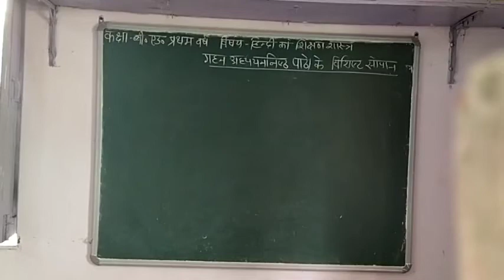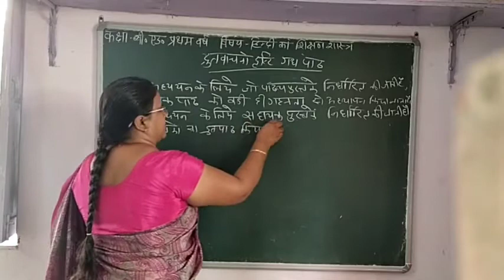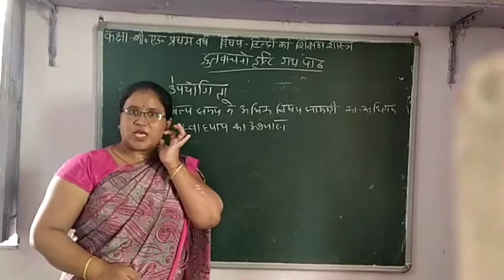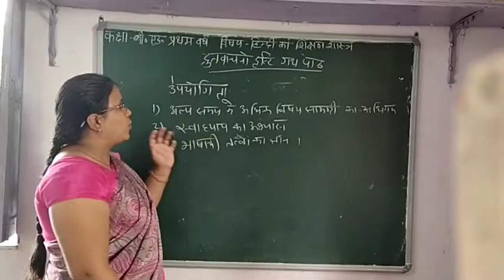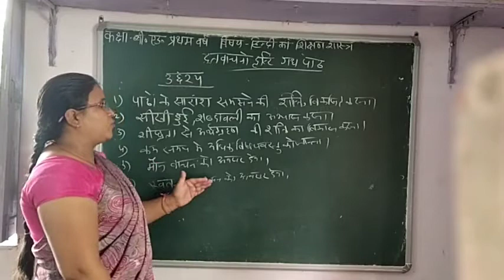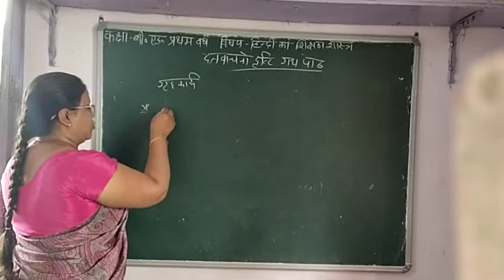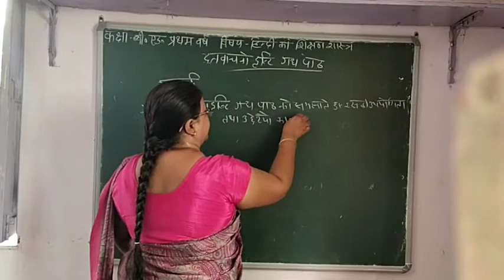द्रुतवाचनोंदृष्टि पाठ उपयोगिता तथा उद्देश्य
नीलम मोची
बी.एड.प्रथम वर्ष
हिन्दी का शिक्षण शास्त्र